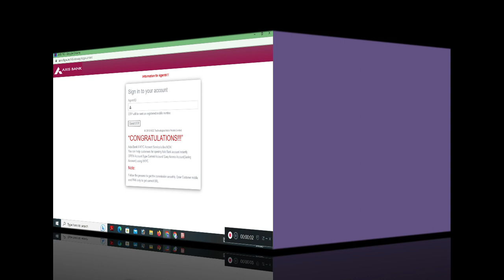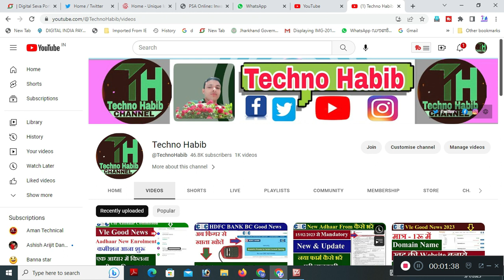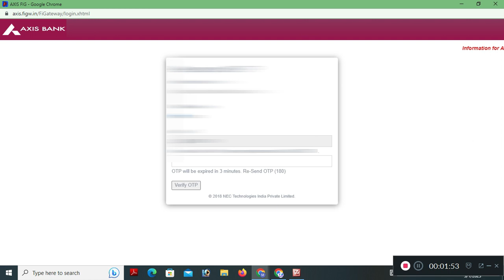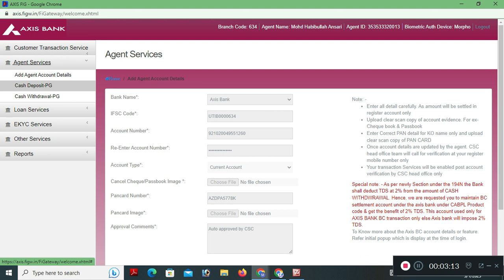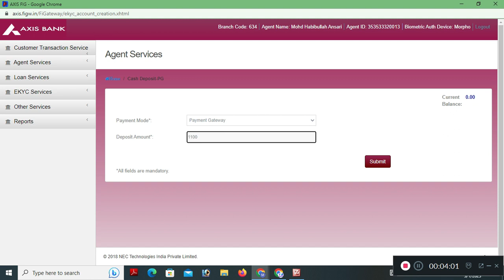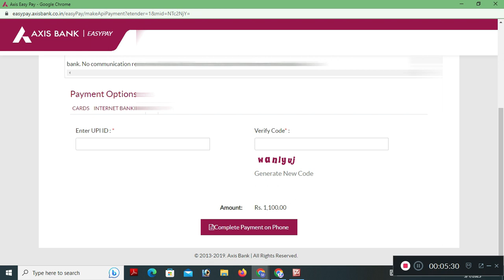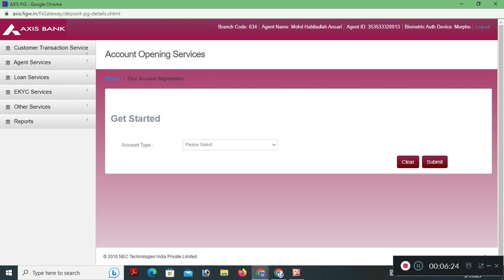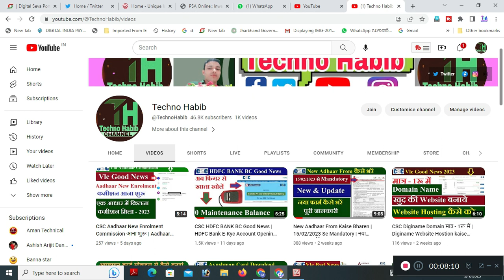CSC AXIS BANK eKyc Account Open | Wallet Balance Add Process